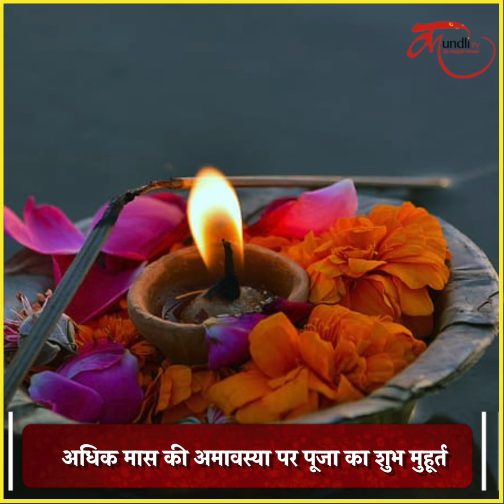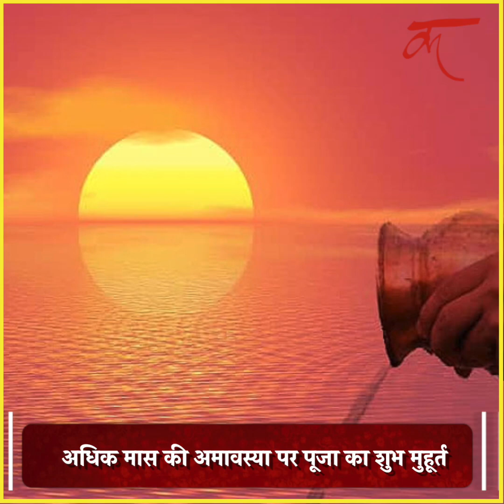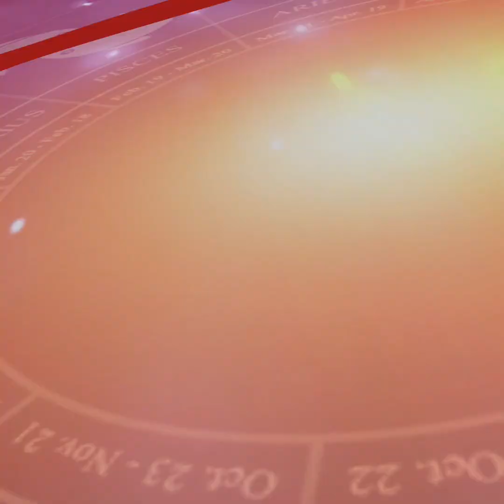अधिकमास की अमावस्या कब होती है? और अधिकमास के अंतिम दिन पर यह 1 काम करें!